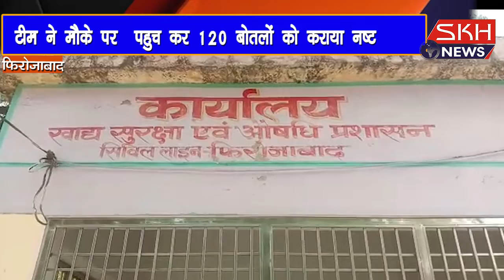फिरोजाबाद-खाद्य सुरक्षा विभाग ने एग सेंटर पर की छापेमारी एक्सपायर सोया सॉस को कराया नष्ट